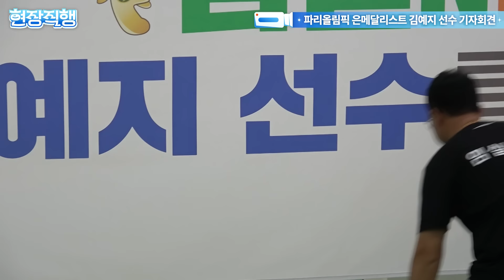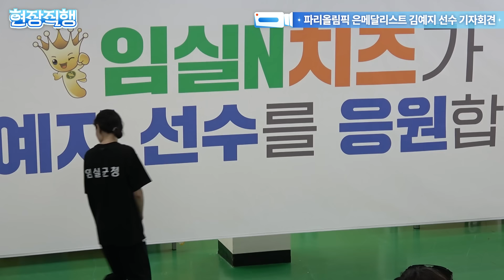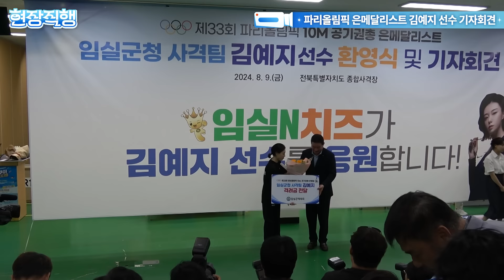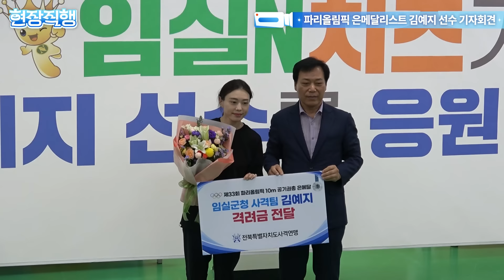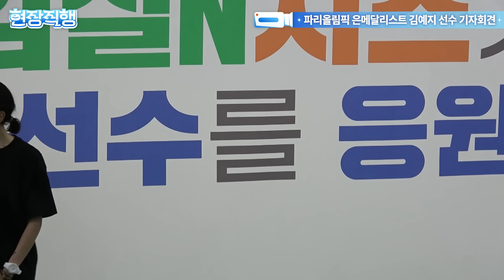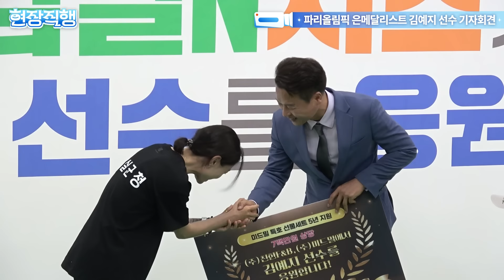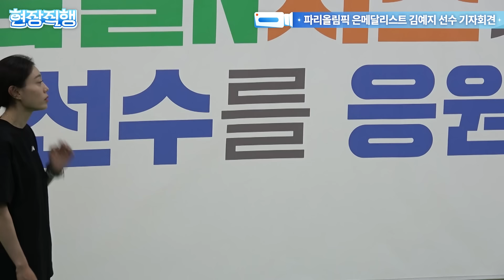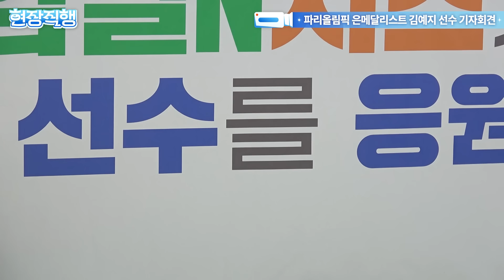갑자기 쓰러진 '김예지'..기자회견 현장 영상 | 📹현장직행 2024. 08. 09.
📹오늘의 현장
└ 파리 올림픽 사격 은메달리스트 김예지 선수 기자회견

파리올림픽 사격에서 은메달을 딴 임실군청 소속 김예지 선수를 환영하는 행사가 오늘(9), 임실군 청웅면 전북종합사격장에서 열렸습니다. 김예지 선수는 이 자리에서 "응원과 격려에 감사하고, 앞으로 치를 경기에서 더 좋은 결과를 내도록 노력하겠다"고 밝혔습니다.
하지만 김예지 선수는 기자회견 도중 갑자기 정신을 잃고 쓰러져 병원으로 옮겨졌고, 지금은 회복된 상태입니다. 피로 누적에 따른 것으로 보이는 가운데 임실군은 선수 보호를 위해 정밀 검사를 진행하기로 했습니다.